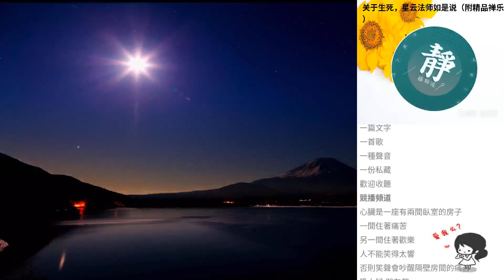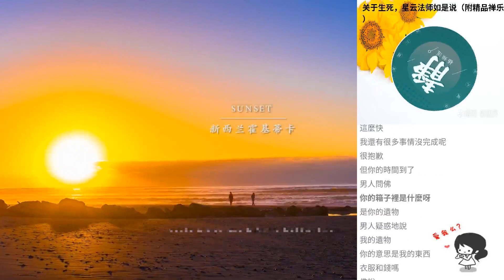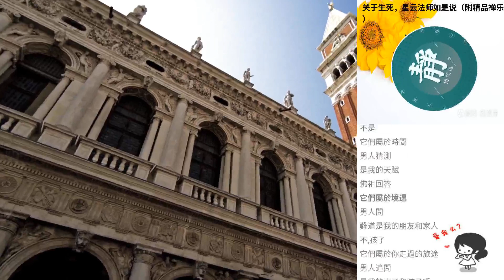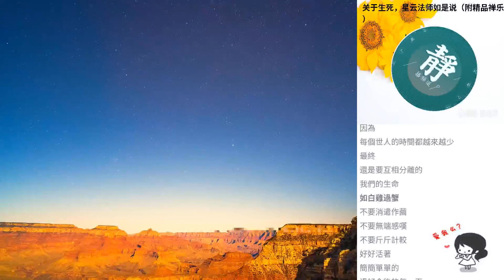關於生死，星雲法師如是說（附精品禪樂）